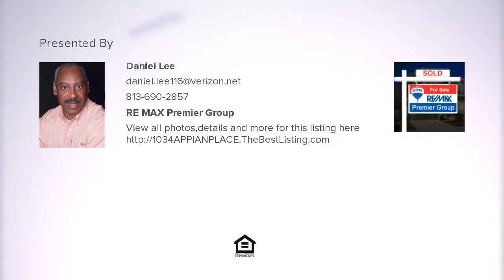1034 APPIAN PLACE, WESLEY CHAPEL, FL Presented by Daniel Lee.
Contact Daniel Lee for more information.

Short Sale. 2005 Lennar built executive home in the Meadow Pointe gated community of Alchester Place. Locate in the cul de sac that features a large pie shaped lot. Home in need of cosmetic TLC. This home features high tray ceilings, separate formal dining room, large kitchen with breakfast area, large laundry room with 42" upper cabinets, master bedroom has tray ceiling and door leading to patio...too many features to mention.